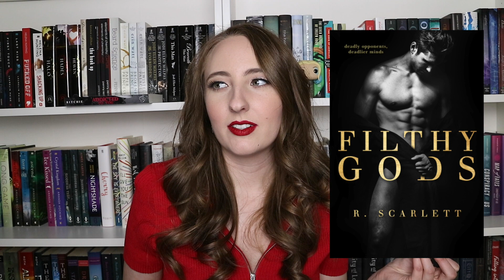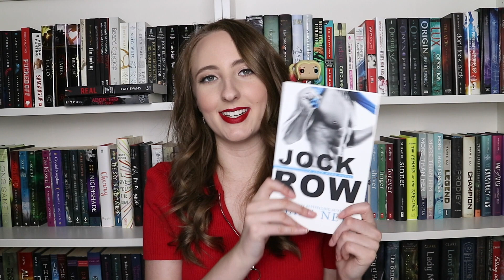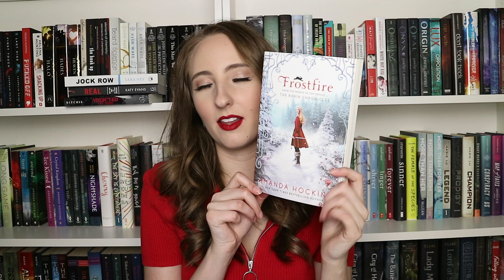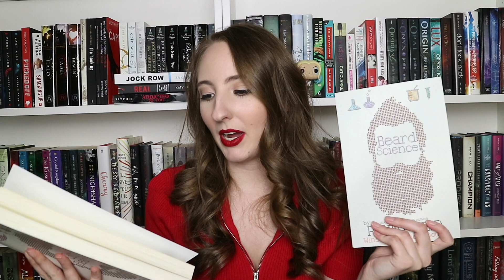FESTIVE CHRISTMAS BOOK TAG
QUESTIONS:
1. A fictional family you would like to spend christmas dinner with?
2. A bookish item you would like to receive as a gift?
3. A fictional character you think would make a perfect christmas elf?
4. Match a book to it's perfect christmas song.
5. Bah Humbug: A book or fictional character you've been disappointed in and should be put on the naughty list?
6. A book or a fictional character you think deserves more love and appreciation and deserve to be put on the nice list?
7. Red, Gold and Green: A book cover that has a wonderfully christmasy feel to it.
8. A book or series you love so much, you want everyone to find under their christmas tree this year so they can read it and love it too?